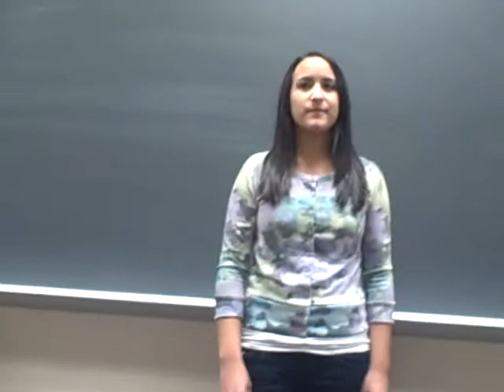handuoli.AVI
Handuoli talks about